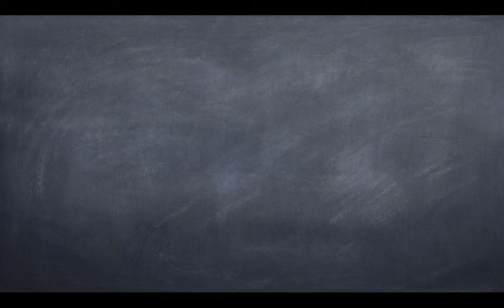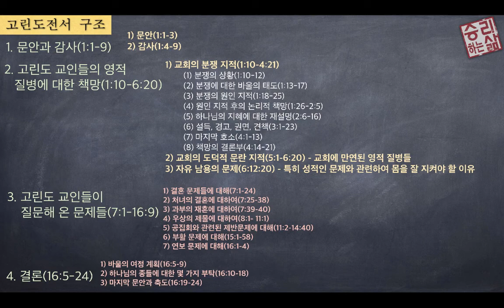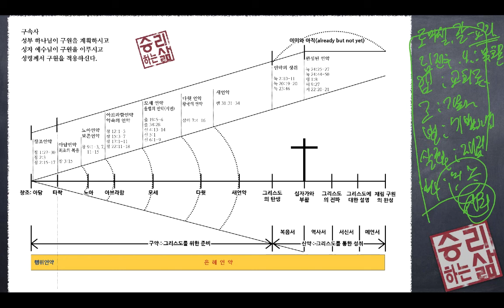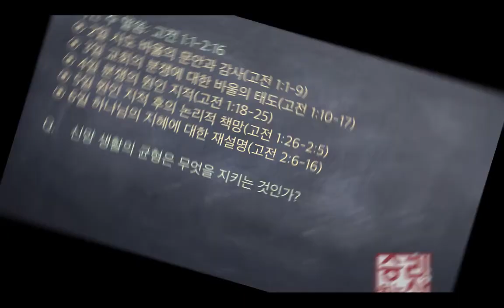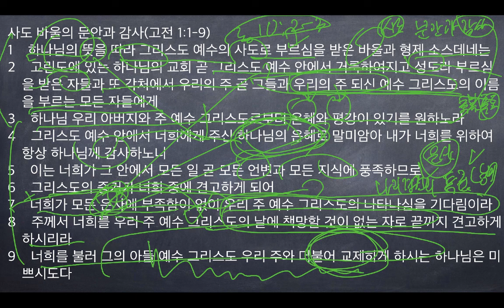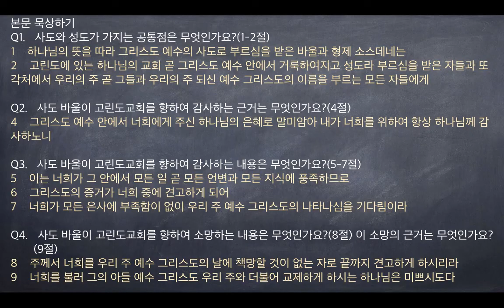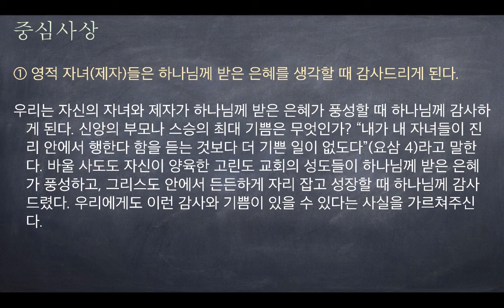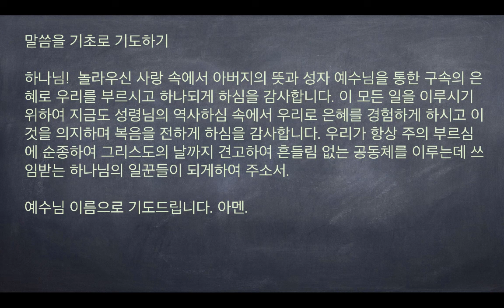[구속사로 조망한 성경연속강해] 고린도전서 01 (고전 1:1-9) 사도 바울의 문안과 감사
사도 바울의 문안과 감사(고전 1:1-9)
1    하나님의 뜻을 따라 그리스도 예수의 사도로 부르심을 받은 바울과 형제 소스데네는
2    고린도에 있는 하나님의 교회 곧 그리스도 예수 안에서 거룩하여지고 성도라 부르심을 받은 자들과 또 각처에서 우리의 주 곧 그들과 우리의 주 되신 예수 그리스도의 이름을 부르는 모든 자들에게
3    하나님 우리 아버지와 주 예수 그리스도로부터 은혜와 평강이 있기를 원하노라
4    그리스도 예수 안에서 너희에게 주신 하나님의 은혜로 말미암아 내가 너희를 위하여 항상 하나님께 감사하노니
5    이는 너희가 그 안에서 모든 일 곧 모든 언변과 모든 지식에 풍족하므로
6    그리스도의 증거가 너희 중에 견고하게 되어
7    너희가 모든 은사에 부족함이 없이 우리 주 예수 그리스도의 나타나심을 기다림이라
8    주께서 너희를 우리 주 예수 그리스도의 날에 책망할 것이 없는 자로 끝까지 견고하게 하시리라
9    너희를 불러 그의 아들 예수 그리스도 우리 주와 더불어 교제하게 하시는 하나님은 미쁘시도다